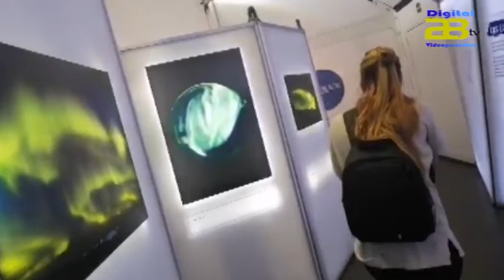El Ártico se rompe en Almería